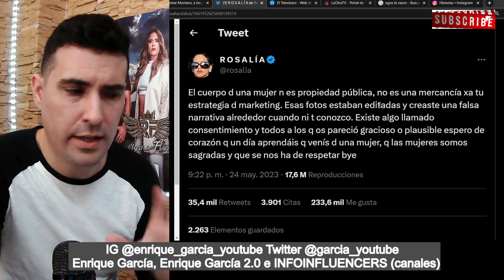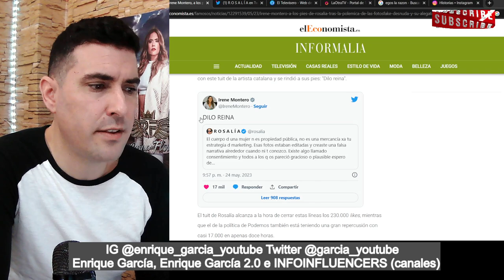Irene Montero DEFIENDE a ROSALÍA y se OLVIDA de Raquel BOLLO, por lo sucedido en SÁLVAME